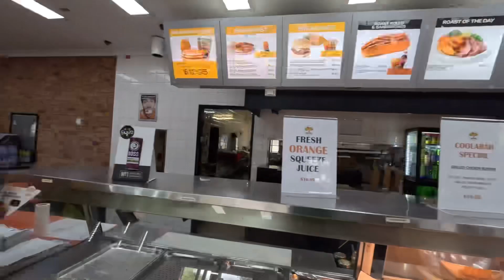Vlog #8❣️Saari raat safar krn ton baad breakfast lyi ruke😱 | Punjabi in Australia | Yadichahalvlogs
I believe that life's greatest moments and deepest connections exist outside of your comfort zone.

Music 🎵  - Foyf ( instrumental) - Neffex